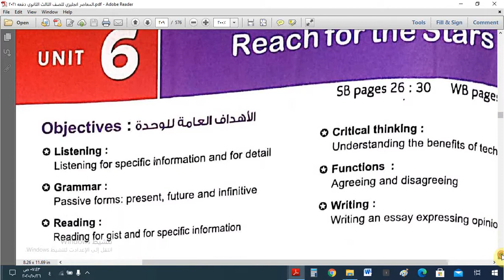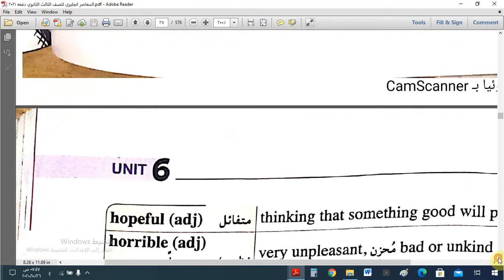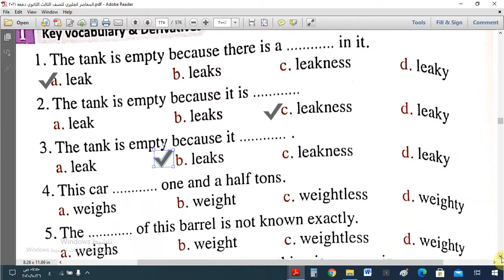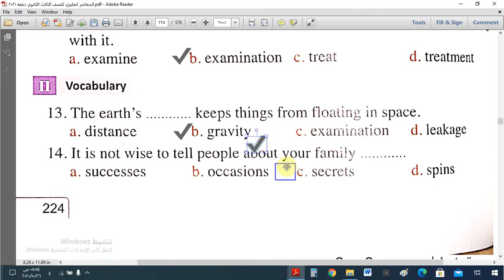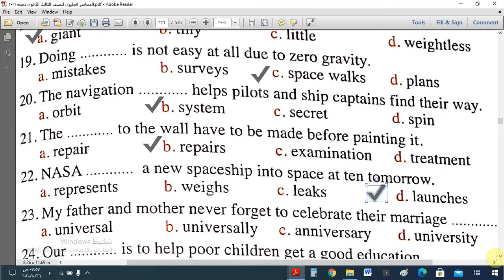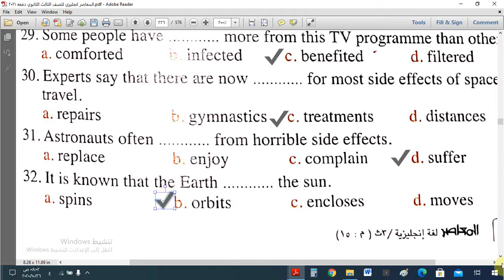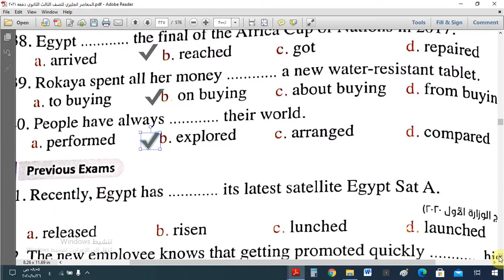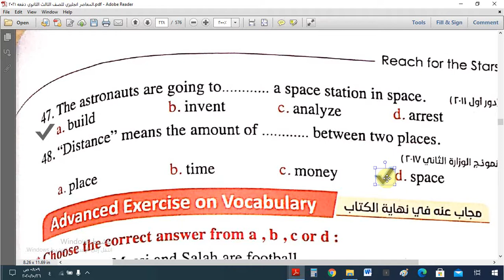إجابات كتاب المعاصر الوحدة السادسة كلماتVocabulary للصف الثالث الثانوى 2020/2021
إجابات كتاب المعاصر الوحدة السادسة  كلماتVocabulary  للصف الثالث الثانوى 2020/2021إجابات كتاب المعاصر الوحدة السادسة  كلماتVocabulary  للصف الثالث الثانوى 2020/2021إجابات كتاب المعاصر الوحدة السادسة  كلماتVocabulary  للصف الثالث الثانوى 2020/2021